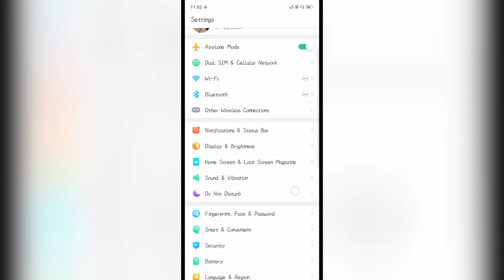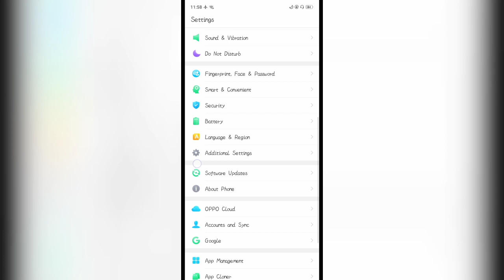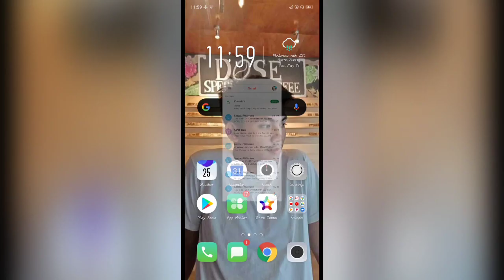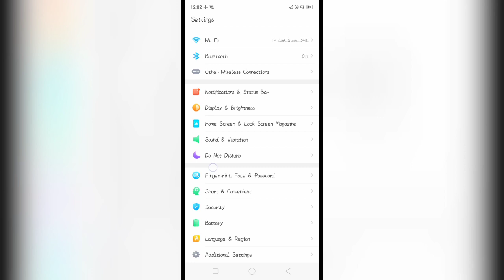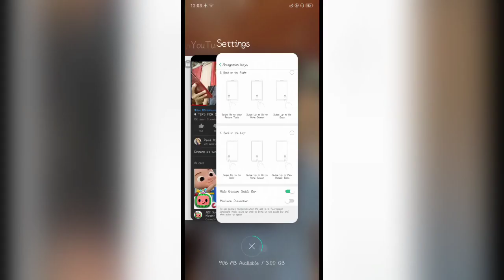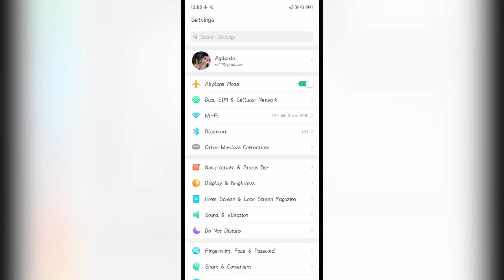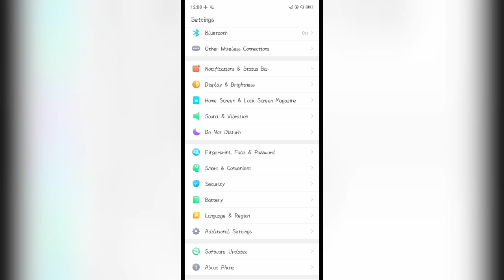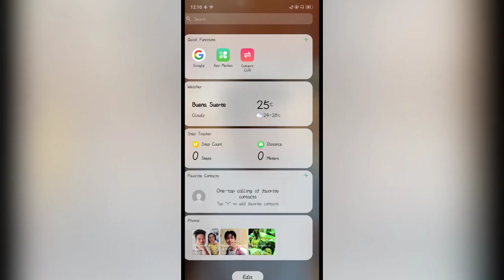Tips and tricks for OPPO A5s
Ituturo ko Po sa inyo Ang ilang tips and tricks Po using oppo A5s